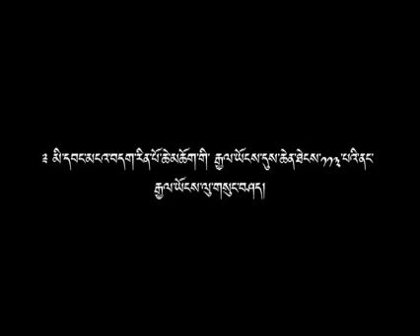113th National Day || His Majesty The King's Royal Address from Punakha Dzong || 17th December 2020.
-17th Dec.2020 National Day Celebrations 2020.

His Majesty The King Addressed the Nation from the historic Punakha Dzong.

His Majesty granted Kashos for the reform of the Civil Service and Education on the auspicious occasion.

The public did not attend commemoration of National Day at the venue due to COVID-19 restrictions on large gatherings. Thousands of people instead listened to the Royal Address and viewed the ceremony and National Day entertainment programme on television.

ANTI-PIRACY WARNING:
This content is Copyrighted to RINARTS. Legal action will be taken against those who violate the copyright of the following material presented.